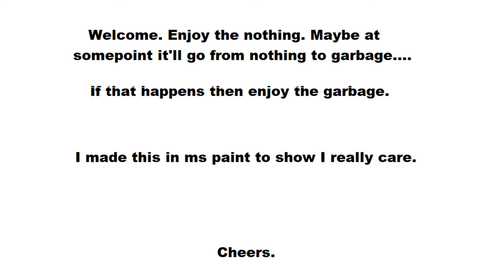Disappointing Trailer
The video is the description but the title should really say it all.